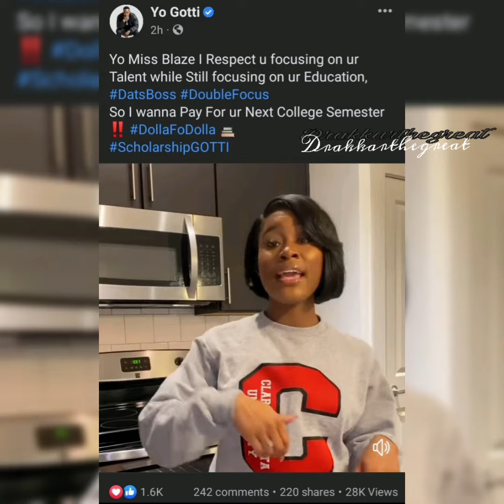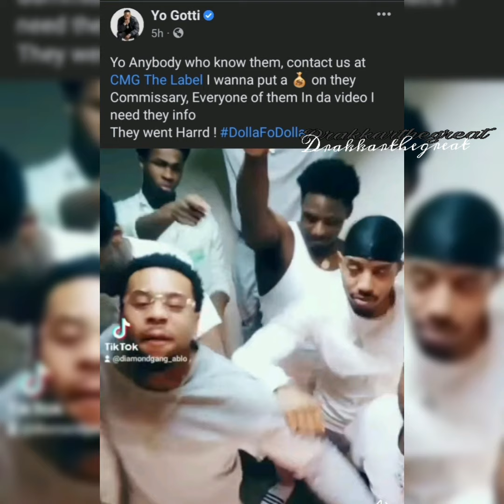Yo Gotti Showing 💙 Giving Back To The People That Did The DollafoDollaChallenge 💯💪🏾